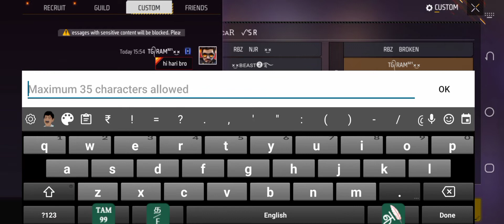Hari Bro என்ன இப்படி பண்ணிட்டீங்க😔😬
🙏SUPPORT பண்ணுங்க🙏
                                  BROS

*வீடியோ பிடிச்சா LIKE பண்ணுங்க👍

*இந்த வீடியோவ உங்க நண்பர்களும் பார்க்கணும் னா SHARE பண்ணுங்க📮

*அடுத்தது என்ன வீடியோ வேனும்னு COMMENT பண்ணுங்க📝